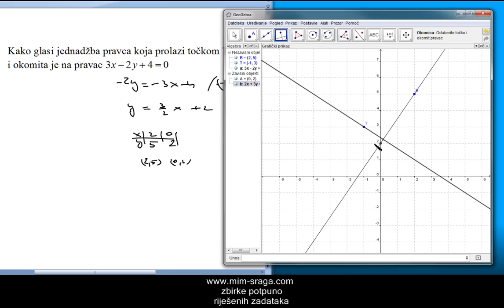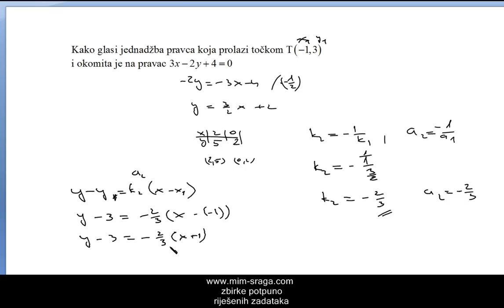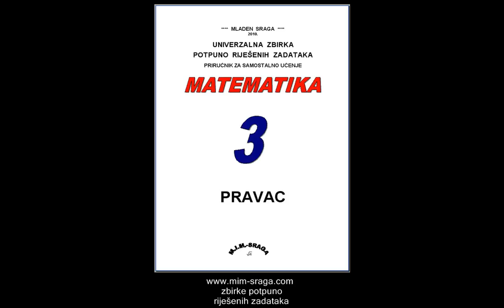Uvijet okomitosti dvaju pravaca - Matematika 3 , zbirka potpuno riješenih zadataka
uvijet okomitosti dvaju pravaca
jednadžba pravca kroz točku i koeficjent smjera